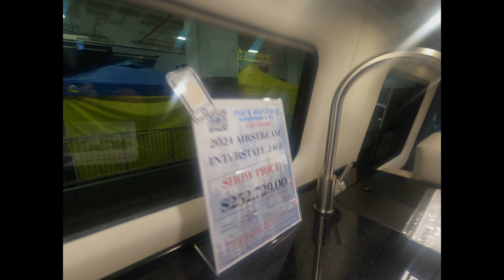2024 Cleveland Rv Super Show At Ix Center - Experience The Ultimate Camping Extravaganza!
We are part of Ohio Content Creators and as a group we set up booths both at the Columbus RV Show and lastly for us at the Cleveland RV show at the IX Center in Cleveland.  We met many people interested in RVing.  Three of our members gave a class called, "Now you have a RV.  Now what?"  They did a fabulous job.  Duane and I manned the front table for a while and then went to the floor and looked at the new RVs.  There are some very nice and enticing RVs to look at.  This video shows just a small of amount of what was there.  Maybe you will find your next RV or your first.

We are Duane and Deana Floro and are weekend warriors.  We love to travel and love to share with others where we have been. We want to show you how to maximize your weekend as you travel with less stress showing you how to have a quick and easy setup while giving you time to create many memories yourselves. Also trying new products, reviews, and installations. Come along and join us as we travel and enjoy this great country. We invite you to join our "gang" as we can all grow together.  We would love to have you.

Gear:
Canon M50
Canon 50 EF mm f/1.8 STM
Sigma 16mm f/1.4 DC CN for Canon
Canon 55-200mm
12 Pro Max Iphone
15 Max Pro Iphone
Camera Bags - Lowepro, KAVU sling bag

Category
Travel & Events